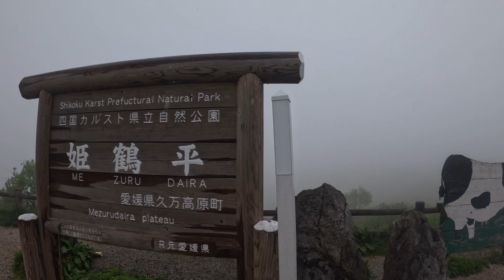Shikoku karst prefectural natural park#kochi japan #🐮🐮